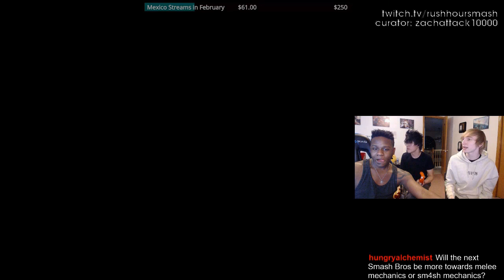Daily Smash4 Highlights: lol keitaro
Please follow Gloomshot for more curated Wii Smash compilations! If you have a clip that you want to see in a video, submit it here! goo.gl/forms/fVbxNT6ECdalOary2

No time to watch streams all day? I'm Joseph, and this is Gloomshot - a bot that automatically scours the web and curates/edits the best of Sm4sh streams every day, so you can stay up to date with the happenings! I make updates to the algorithm every day, so help me improve it by giving me feedback on what clips are good/bad!

Get 25 bucks off the most comfortable dress shirts in the world!

 These aren't my streams, you can find the source videos here:
[1] 00:00 - Pon JV3
(Clipped by keldeo1997)

[2] 00:38 -
(Clipped by miraivix)

(Clipped by zachattack10000)

(Clipped by pennygumball_fff)

(Clipped by fztruth)

(Clipped by ssbmontreal)

(Clipped by fphantasm)

[8] 02:57 - Light is a fricking monster!
(Clipped by spectrefgc)

[9] 03:25 -
(Clipped by apple_kid4)

(Clipped by asherbum94)

(Clipped by crownpeachy)

[12] 04:37 - Ladies and gentleman.
(Clipped by sinji93)

(Clipped by sirpospin)

(Clipped by dankdorfydisrespect)

(Clipped by emazingomega)

(Clipped by bikee)